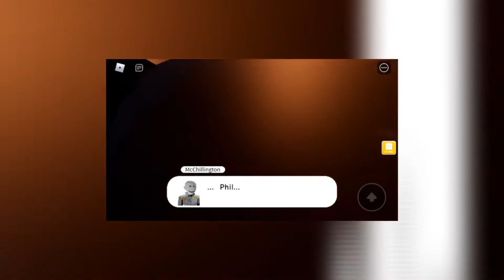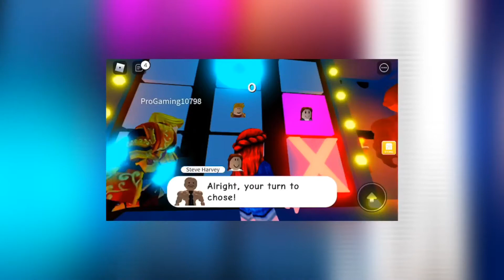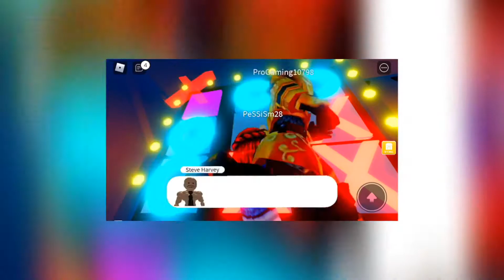🎮ゲーム★アタックオンアルバート🗡★ ROBLOX📱 ★ ATTACK ON ALBERT ★ロブロックス★進撃の巨人！？